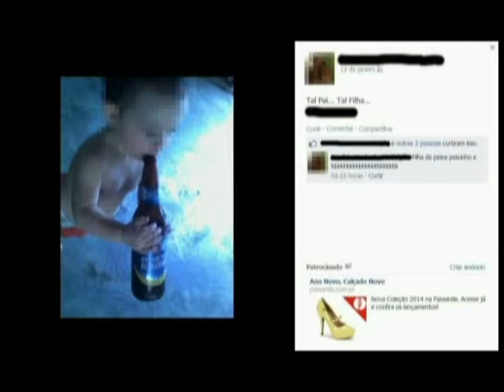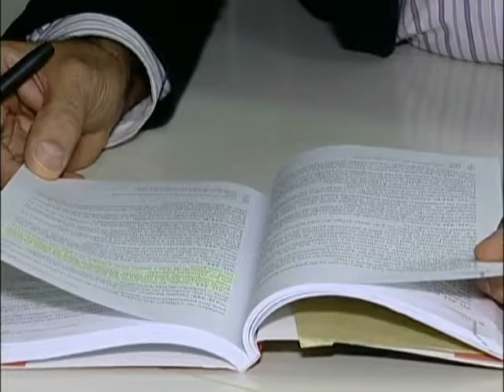Adultos postam fotos de menores com bebidas alcoólicas podem perder a guarda das crianças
Uma atitude responsável, muitos adultos estão postando nas redes sociais fotos de crianças com bebidas alcoólicas e inalando a fumaça do  narguille, a lei proibe a exposição de menores a qualquer substância que cause dependência, o responsável pode até perder a  guarda da criança.